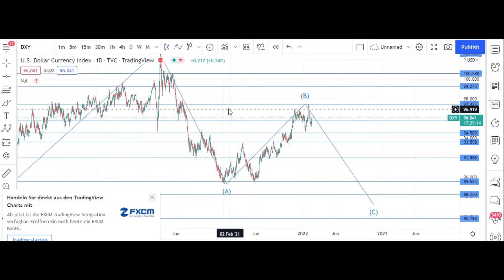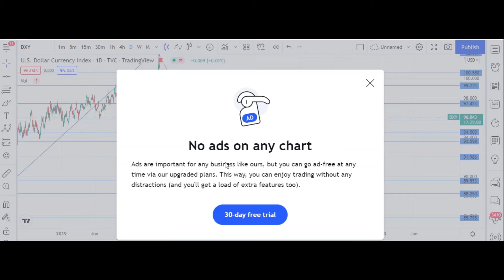us dollar;dxy;dxy todat;dxy forecest;us dollar today;dxy analisis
dxy analysis,
dxyiitoo wifi bluetooth projector,
dxy analysis today,
dxyiitoo projector,
dxy forecast,
dxy ddr,
dxy explained,
dxyiitoo,
dxy technical analysis,
dxy forex,
dxy correlation,
dxy and gold,
dxy and bitcoin,
dxy analysis live,
dxy and crypto,
dxy and eurusd,
dxy archive,
dxy bitcoin,
dxy btc,
dxy bài ca thuốc lào,
dxy blackpink,
dxy bóng đá,
dxy bts,
dxy bùa yêu,
dxy binomo,
dxy chart,
dxy crypto,
dxy chart analysis,
dxy coin,
dxy chart live,
dxy crash,
dxy calculus,
dxy dollar index,
dxy dollar,
dxy dan hauer,
dxy divergence,
dxy dyz dxz dx2-y2 dz2,
dxy dpa,
dxy derivative,
dxy elliott wave,
dxy elliott wave analysis,
dxy index explained,
ddr extreme dxy,
dxy ep,
encontrar dxy,
dxy fundamentals,
dxy forecast today,
dxy falling,
dxy feel special,
dx gaming ff,
kojo forex dxy,
dx generation,
dx gaming,
dx greatest moments,
dx generation entrance,
dx gamer,
dx generation returns,
dx generation song,
dx guitar cover,
dxy honkai,
dxy hotra,
dxy happy new year,
dxy higher,
dxy how you like that,
hellmaru dxy hov,
dxy kya hai,
dxy analysis in hindi,
dxy index,
dxy iidx,
dxy in a nutshell,
dxy in mt4,
dxy indicator mt4,
dxy index vs bitcoin,
ict dxy,
jizo dxy assaka,
không queen dxy,
dxy kill this love,
dxy linh ka,
dxy xổ số kiến thiết,
dxy mashup thập kỷ,
dxy kwan,
dxy kiểm tra miệng,
dxy live,
dxy locs,
dxy live chart,
dxy live analysis,
dxy là ai,
dxy mashup,
dxy memorial arena,
dxy mashup 2021,
dxy music,
dxy mashup 2020,
dxb meaning,
dxy ma,
dxy news,
dxy nedir,
dxy ntn,
dxy nirvana,
dxy nutshell,
dxy not moving,
dxy nhạc xổ số,
dxy mặt nạ,
dxy outlook,
dxy orbital shape,
dxy on mt5,
dxy orbital 3d,
integration of dx,
dxy chiec den ong sao,
dxy o que é,
dxy price prediction,
dxy prediction,
dxy piano,
dxy pump,
dxy psycho,
dxyiitoo projector review,
roland dxy plotter,
dxy too wifi projector,
dxy qna,
dxy bát quái,
dxy 10 năm qua,
dxy q&a,
dxy remix,
dxy reaction,
dxy rewind,
dxy rally,
meryenda dxry remix,
viruss reaction dxy,
dxy stock,
dxy strength,
dxy sim battle,
dj song,
dx saves,
dx spirit squad,
dx segment,
dx speech,
dxy taq,
dxy trading,
dxy too wifi bluetooth projector,
dxy today,
dxy trading strategy,
dxy trung thu,
dxy us dollar currency index,
dxy update,
dxy up gold down,
dxy usd,
dxy u23 viet nam,
dxy vs bitcoin,
dxy vs gold,
dxy vs spy,
dxy vs usdx,
dxy vs fst,
dxy vs sp500,
dxy vs 10 year yield,
dxy vs crypto,
v=dxynvaopvgs,
dxy weekly analysis,
why dxy going up,
trading with dxy,
wxy,
dxy ngừng phán xét,
dx3,
dxzys,
dx yzz,
dxyzz sensitivity,
dxyzz montage,
dxyzz control,
dx yzz pubg,
dx yzz pubg mobile,
doxy 100,
doxy 100 mg,
doxy 100 mg uses in hindi,
doxy 100 mg tablet uses in telugu,
doxy 100 mg for acne,
doxy 100 mg uses in tamil,
doxy 100 mg uses bangla,
doxy 1 l dr forte capsules uses,
avaze dxyak 1,
dxy 2022,
dxy 2021,
dxy 2020,
dxy 2019,
dxy q&a 2,
avaze dxyak 2,
dxy 31946,
honkai impact 3 dxy abyss,
avaze dxyak 3,
avaze dxyak 4,
dxy 50 sự thật,
avaze dxyak 5,
avaze dxyak 6,
avaze dxyak 7,
avaze dxyak 8,
zero 9 dxy,
avaze dxyak 9